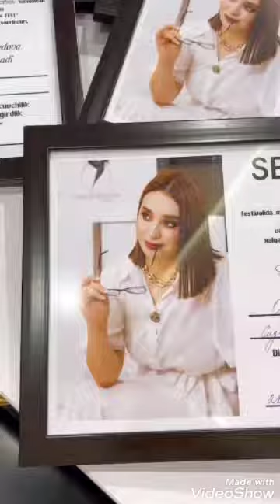yangi gurux avgust oyida start oladi shoshiling !📞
🔥Bugun modalar maktabimizda diplom olish kuni!!!

✏️Dizayner shogirdlarimga qalbimdagi tilaklarni chuqur  aytolmagan bo’lsam xam chin yurakdan mexrimni bildirmoqchiman.❤️Xar biringizni mexringiz va mas’uliyatingiz uchun minnatdorchilik bildiraman.Kelajakda xar biringizga omad va baxt tilayman!

Bu soxa chuqur va murakkab soxa .Doimiy ravishda yillar mobaynida malaka oshirish talab etadi. ☝🏻Unutmang xech qachon 1 oy yetmaydi minimum 3 oy ta’lim olish kerak.👐🏻
Sababi men 3 yil o’qib xam o’zimdan qoniqmay 14yildan beri o’z ustimda xaligacha bilib olib ishlab kelmoqdaman!

📞✏️Aytgancha yangi gurux avgust oyida start oladi shoshiling !